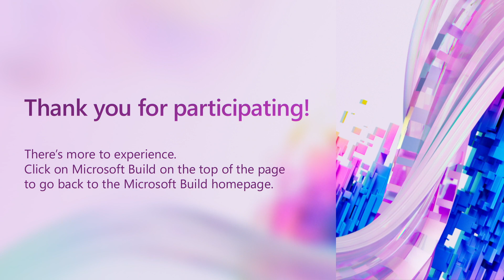Organizing data for machine learning | STUDIO17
Many tools analyze equipment data to identify degraded performance or opportunities for improvement. What is not easy: finding relevant data for hundreds of thousands of assets to feed these models. ADM discusses how they’re organizing process data into a structure that enables quick deployment of AI to make data-based decisions. A new and better tool is needed to organize data and partnering with Sight Machine is helping move ADM closer to data-centric AI using NVIDIA’s GPU technology on Azure.